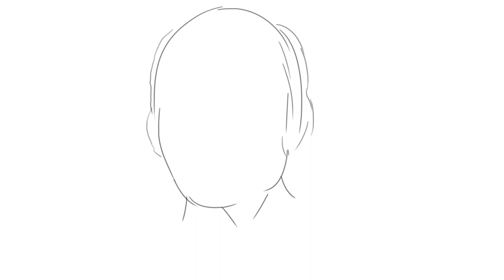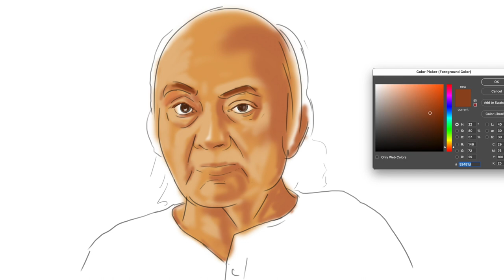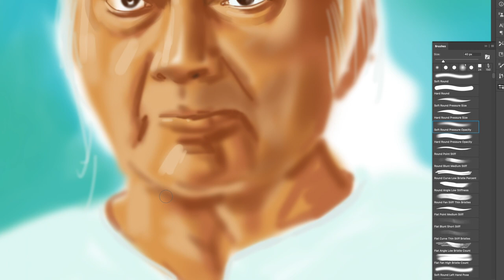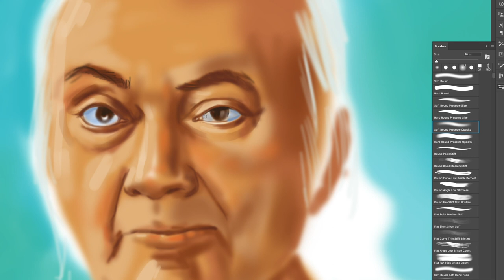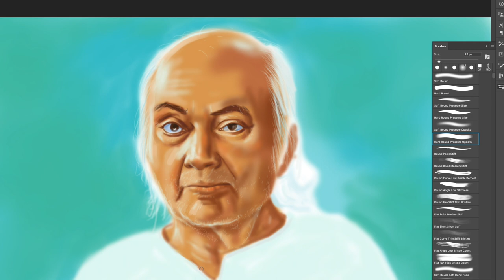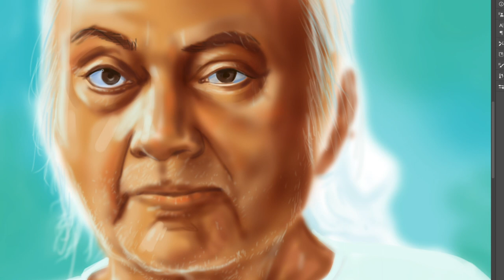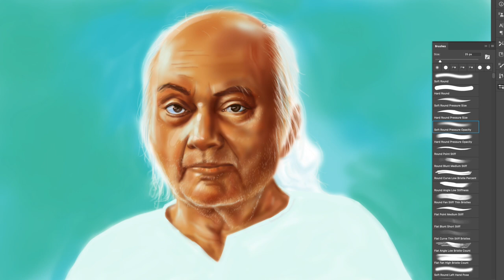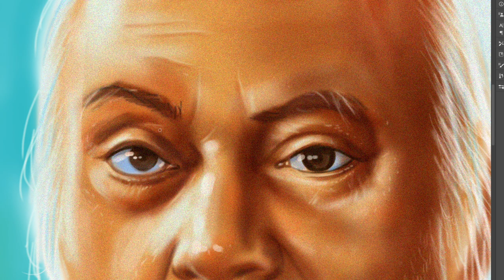Kazi Nazrul Islam | Picture | Drawing | Bangla | Photoshop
Kazi Nazrul Islam is the ‘National Poet of Bangladesh, called the 'rebel poet' for his brave resistance to all forms of repression. Kazi Nazrul Islam was born on May 24, 1899 in Churulia village in the Burdwan district of West Bengal to Kazi Fakir Ahmed, the caretaker of the local mosque and mausoleum, and his wife, Zahida Khatun. Kazi Nazrul Islam was the second of their four children. On August 29, 1976, Kazi Nazrul Islam died in Dhaka, Bangladesh. Kazi Nazrul Islam was buried beside a mosque on the campus of the University of Dhaka.

I Drawing  Kazi Nazrul Picture. I used digital element. Digital portraits are made entirely on computers, using the same techniques that you would use when painting, but replicating this in digital software. The aim isn't to create a computerized feel in the final portrait.Kazi Nazrul Islam Picture Drawing is my interested subject.

His poetry, with its vibrant rhythms and iconoclastic themes, forms a striking contrast to Rabindronath Tagore’s poetry. Though he had great regard and admiration for the older poets and writers, he did not imitate any poet or writer, even not Rabindranath, though it was a fashion of the day.
Through literature, journalism and political activism, Nazrul fought against foreign rule, communalis, imperialism, colonialis, fundamentalism and exploitation. In response, the British colonial government proscribed his books and newspapers and put him behind bars. Through his written Rajbandir Jabanbandi (a political prisoner’s deposition) and his 40-day hunger strike, Nazrul protested against the harassment. In support of him, Rabindranath dedicated one of his books to him.So I choose Kazi Nazrul Islam Picture Drawing.

Nazrul used subjects and vocabulary never used in Bangla poety before.Kazi Nazrul Islam became immensely popular for portraying in his poems contemporary political and social phenomenon. Some fundamental conflicts of human civilisation also formed the themes of his poems. Singularly non-communal, Nazrul drew upon his mixed Hindu and Muslim cultural traditions. He used Sanskrit and Arabic metres as easily as he did traditional Bangla ones. He referred to Persian archetypes with as much ease as he did ancient Hindu ones.
He was aware of history, both ancient and contemporary, of his own country and of the world outside. Nazrul nourished almost all the streams of Bangla songs and established them on the solid foundation of north Indian classical music. It was through the originality of his musical talent that the folk base of Bangla songs was linked to the subcontinental tradition of Classical music. Nazrul songs can be described as the quintessence of Bangla songs apart from their being the Bangla edition of north Indian classical music. Through a wide variety of themes and tunes Nazrul truly turned Bangla songs into modern music. So Kazi Nazrul Islam Picture Drawing is my interested subject.
In 1945, he received the Jagattarini Gold Medal from the University of Calcutta for his work in Bengali Literature. In 1960. Kazi Nazrul Islam was awarded the Padma Bhushan, one of the highest civilian honors of the Republic of India. He was conferred the title of 'national poet' and awarded the 'Ekushey Padak' by the Government of Bangladesh.For this reason I like to Kazi Nazrul Islam Picture Drawing. I make it easy for Portrait Drawing Tutorial For beginners.its  Photoshop Drawing and Art Tutorial for my art school. Bidrohi Kazi Nazrul inspire me and
Inspired I make Digital Portrait Painting for Art Tutorial.